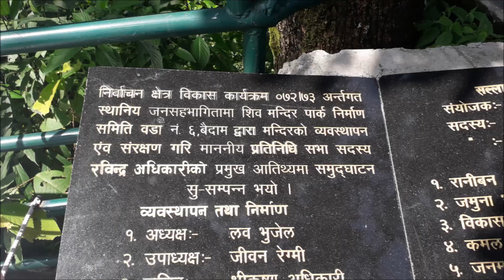lord shiva temple park bank of fewalake on lake side.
Phewa Lake, Phewa Tal or Fewa Lake is a freshwater lake in Nepal formerly called Baidam Tal located in the south of the Pokhara Valley that includes Pokhara city; parts of Sarangkot and Kaskikot.this videos temple located near lake side, closer touch  fewa lake ,basundhara park .